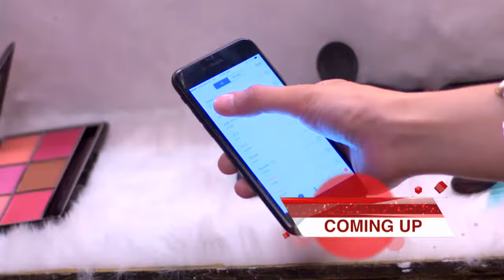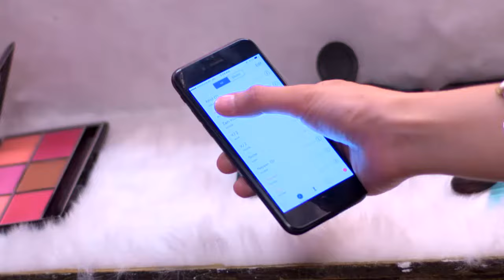STAR VEZHAMBAL 156 TD 19 12 17